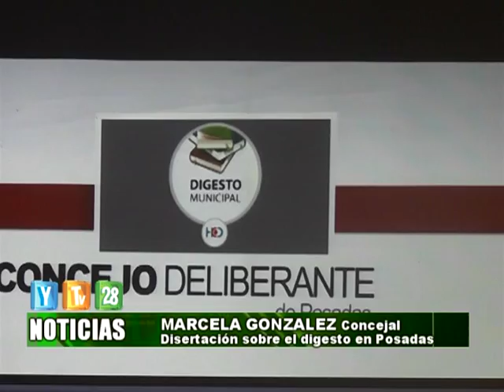FLASH 22 11 13 Marcela Gonzalez